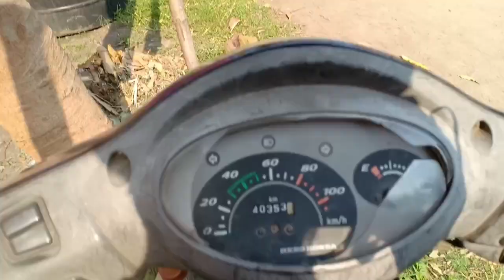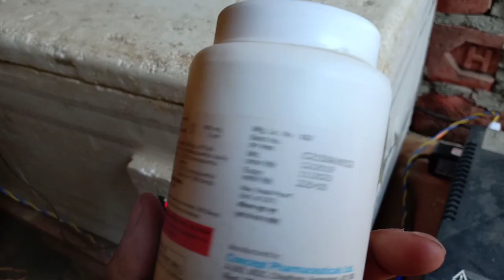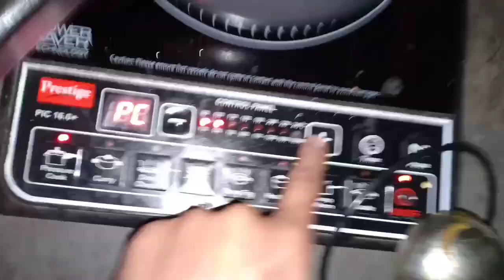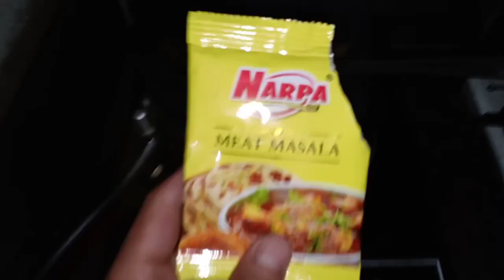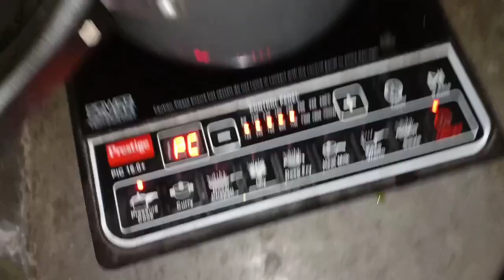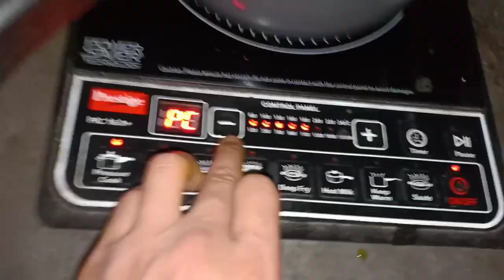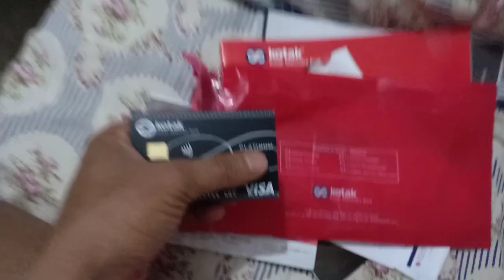Day 10 Vlog - Farm Visits & Pet Visit || Trip to Mirza || Meeting my pet Dog and Cat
I woke up late on Day 10 and than went straight to Izaz's place. We went to see a plot for our upcoming project. After Tai went to Nitam's place @ Birubari and than had a solo trip to Mirza with my scooty to my Farm.

On returning back...I delivered 2 dozen Quail eggs to Ali @ Jalukbari and than went Fatashil to visit my Mom, sis, and my pet dog, Thoru and my pet cats Tikla n Tikli (din't found Tikla that day though).

Finally came back to my room and cooked myself a dinner and slept late. 😇